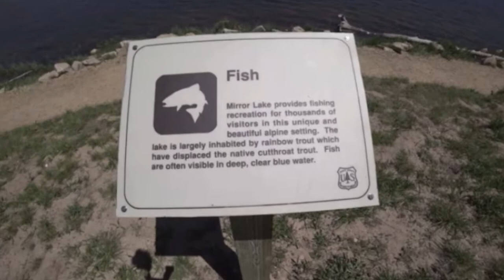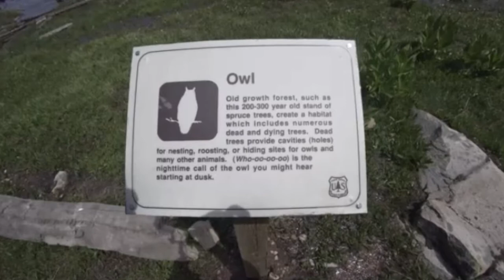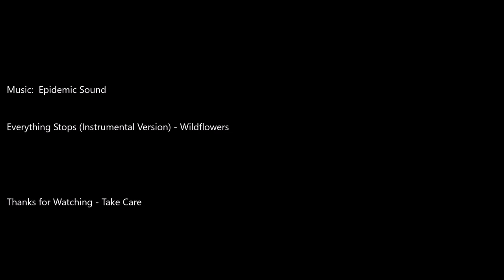Hiking the Mirror Lake Trail - Utah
Taking a short hike around Mirror Lake in the Uinta Mountains Utah.